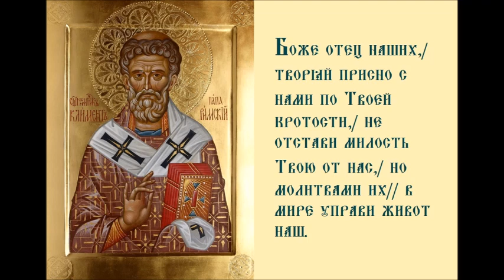СвященноМученик Кли́мент Римский, папа Римский Тропарь Пенопение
Дни памяти
8 декабря
25 февраля  – Собор всех преподобных отцов, в подвиге просиявших
28 декабря  – Собор Крымских святых
17 января  – Собор 70-ти апостолов